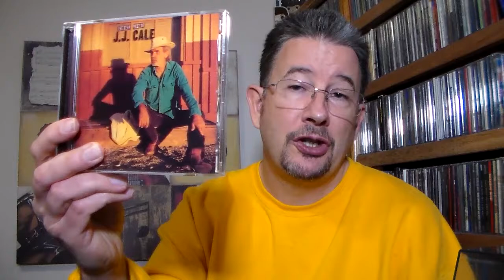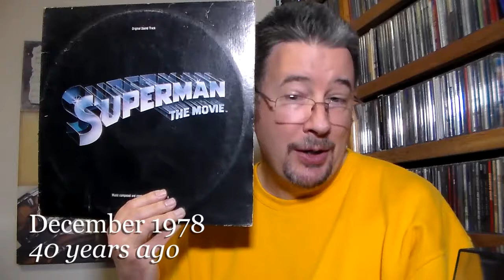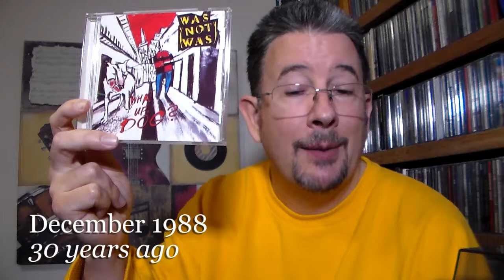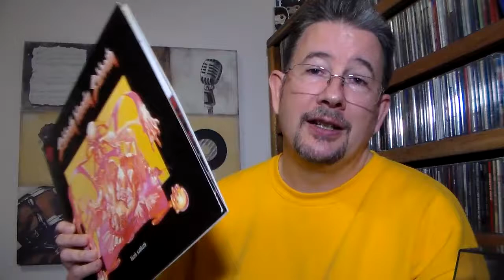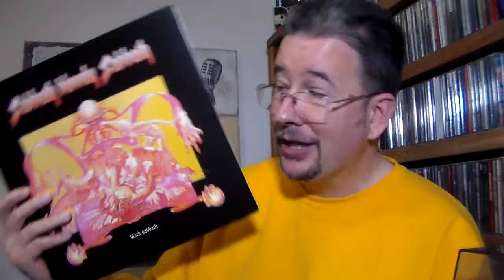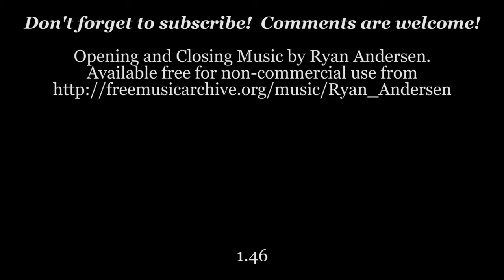Back Tracks: December 2018 - THP 1.46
It's the last month of the year, but apparently my mouth didn't think so while I was filming this thing.  Anyway, enjoy the last artist birthday and album anniversary roundup of 2018!!